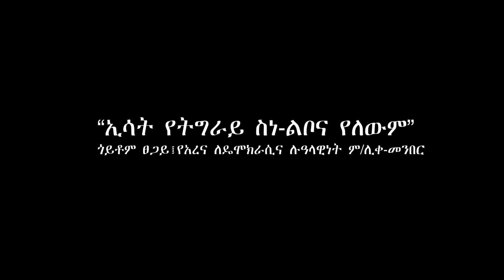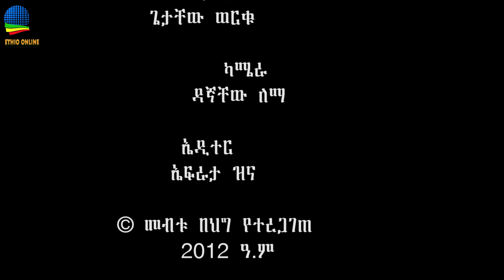Ethiopia-ሀገራዊ ዳሰሳ-“ኢሳት የትግራይ ስነ-ልቦና የለውም” ጎይቶም ፀጋይ፤የአረና ለዴሞክራሲና ሉዓላዊነት ም/ሊቀ-መንበር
ethio-online--“ኢሳት የትግራይ ስነ-ልቦና የለውም” ሕወሐት ትግራዋይን እየገደለ ነው ያለው ። ‘የአብይ ተላለኪዎች ናችሁ’ እያሉ ሕወሐቶች ያሰቃዩናል።
-ጎይቶም ፀጋይ፤የአረና ለዴሞክራሲና ሉዓላዊነት ም/ሊቀ-መንበር